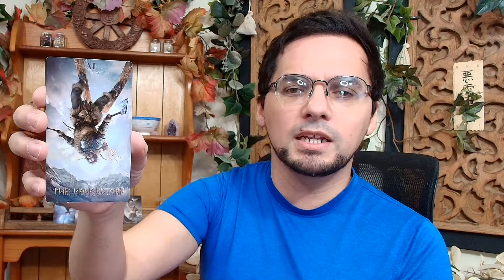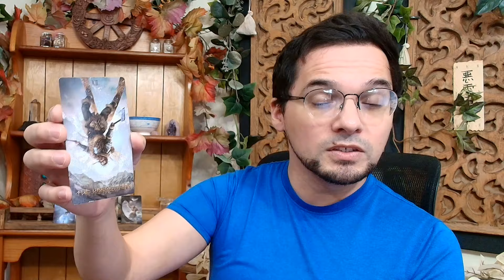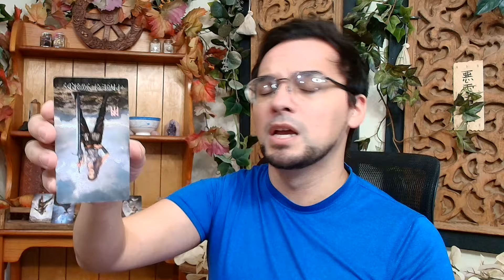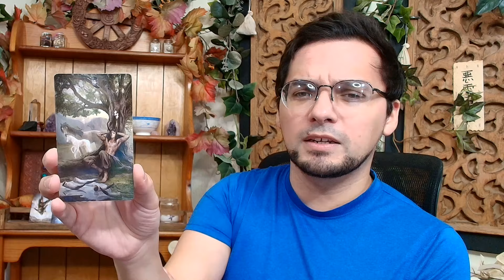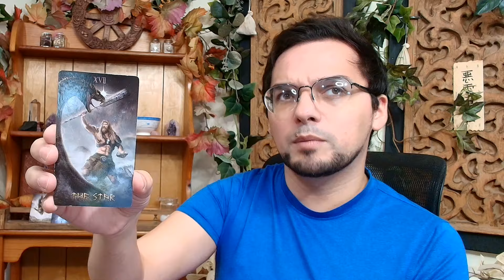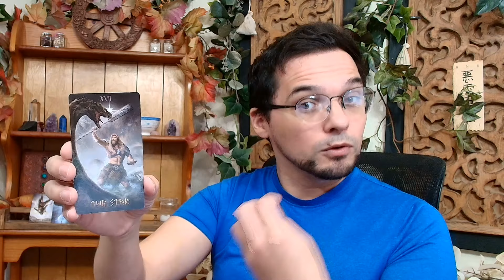Libra Weekly Astrology & Tarot September 16th - 22nd 2024 Old School Horoscope & Predictions